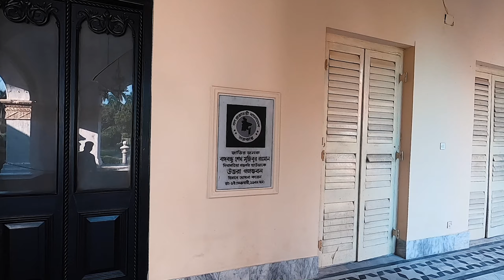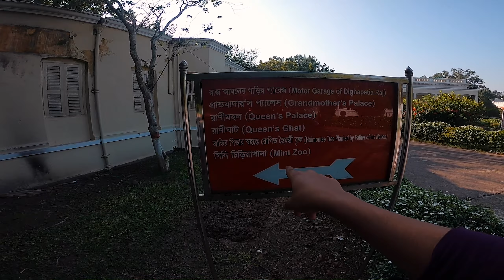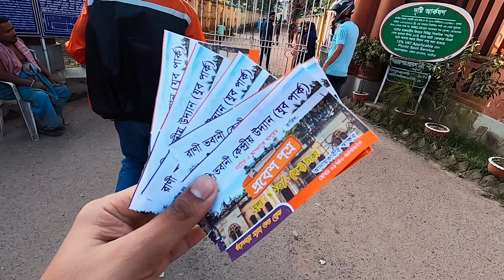নাটোরে যেয়ে @TravelWithAnib এর সাথে দেখা I বনলতার শহর I উত্তরা গণভবন I নাটোর রাজবাড়ি I NATORE VLOG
Natore vlog By Ahanaf Tahomid with @TravelWithAnib
PROFILE :